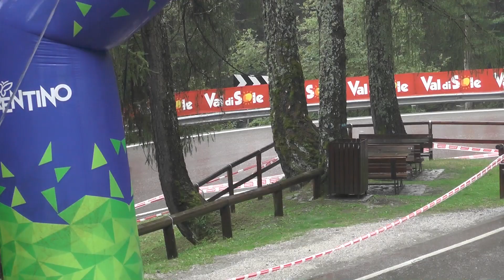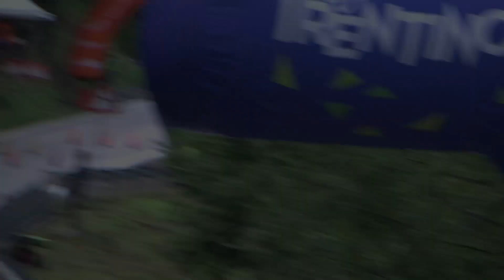SLALOM VAL DI SOLE 2019 - BRIDA MICHELE